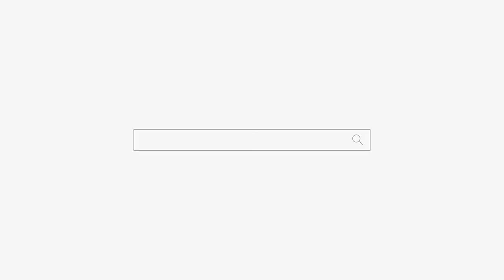최씨가 문제야! "헉 어떻게 아셨어요??" 용군TV 소리당 (강남점집 부산점집 서울점집 유명한점집 용한점집)